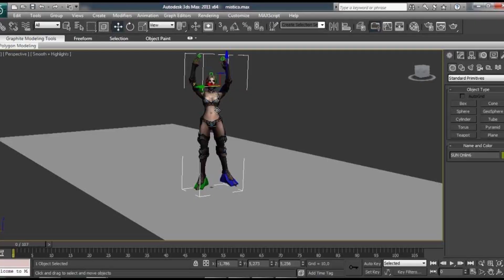ESTREIAS AMAZON PRIME VIDEO 07 DE MAIO DE 2021 | GUIA DEFINITIVO DE TUDO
As Estreias Imperdíveis das Novidades e Lançamentos do dia no catálogo da Prime Video.

The Boy From Medellín

Do diretor indicado ao Oscar e vencedor do Emmy Matthew Heineman (Cartel Land, City of Ghosts, Uma Guerra Pessoal), chega um retrato incrivelmente íntimo de uma das maiores estrelas internacionais da música do nosso tempo. The Boy From Medellín acompanha J Balvin enquanto ele se prepara para a apresentação mais importante de sua carreira – um show lotado em um estádio na sua cidade natal, Medellín, na Colômbia. À medida que a apresentação se aproxima, no entanto, as ruas explodem com a crescente agitação política, forçando o músico vencedor do Grammy Latino a lutar, com sua responsabilidade como artista, por seu país e sua legião de fãs ao redor do mundo. Conforme a pressão pública do show se intensifica, Balvin, nos bastidores, também continua a lidar com a ansiedade e a depressão que o atormentam há anos. Filmado inteiramente na semana dramática que antecedeu o show, The Boy From Medellín nos dá acesso sem precedentes ao "Príncipe do Reggaeton" e fornece um olhar envolvente em um dos momentos mais importantes e emocionantes da sua vida.

7 SEGREDOS PARA SAIR DOS ELOS BAIXOS - LEAGUE OF LEGENDS
Curso Criação de Jogos do ZERO

Ah! Aproveite e solicite nosso Midia Kit!